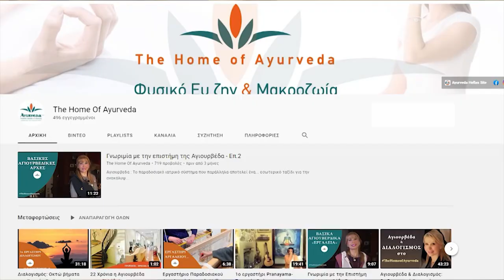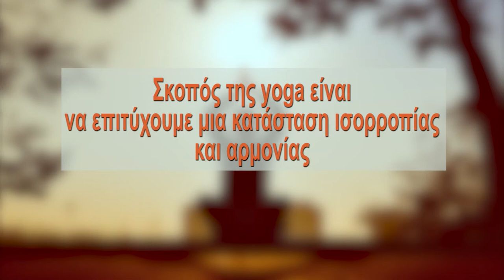Γνωριμία με την Επιστήμη της Αγιουρβέδα Επ.9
Γιόγκα σημαίνει ένωση, ένωση όλων των ενεργειών μέσα μας και ταυτόχρονα με τις ενέργειες έξω μας, ένωση του κατώτερου εαυτού και του Ανώτερου Εαυτού. Ένωση με την Αληθινή μας Φύση!
Η Αγιουρβέδα και η Γιόγκα θεωρούνται αδερφές επιστήμες. Η Γιόγκα αποτελεί το πνευματικό κομμάτι της Αγιουρβέδα και η Αγιουρβέδα το ιατρικό κομμάτι της Γιόγκα.
Και όλα αυτά έχουν κοινά στοιχεία και με τη δικιά μας αρχαιοελληνική παράδοση.